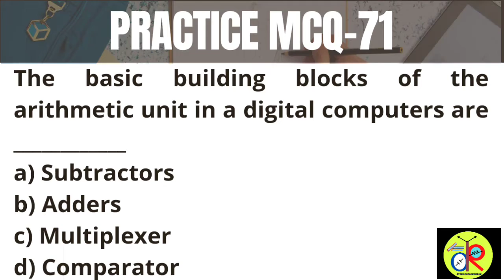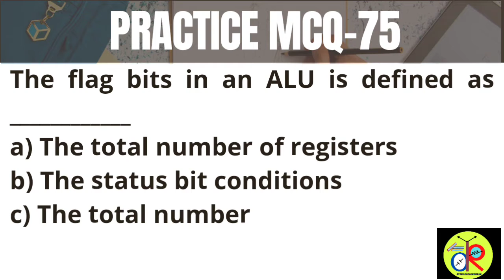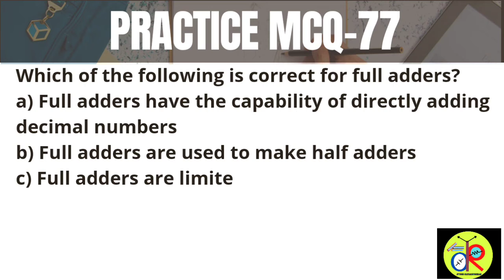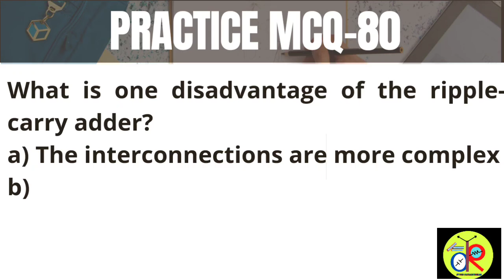How to crack TRB Polytechnic Exam|DIGITAL ELECTRONICS | 10 MCQ | TEST SERIES-8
This video contains 10 multiple choice questions without answers!!

Dear viewers kindly update your answers in the description box after watching this video!!

This method of learning called learning through video - Videographic learning..

TRY TO MAKE NOTES FOR WRONG ANSWERS!!

This method is a Cracking strategy for Competitive exams!!